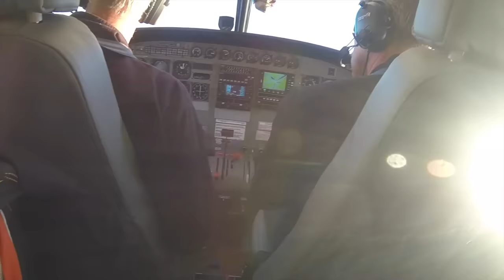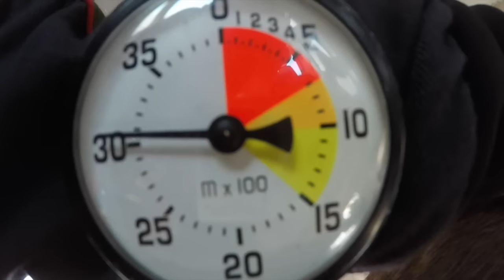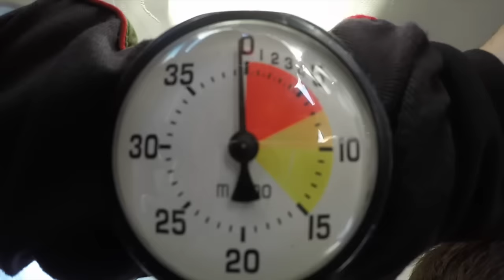PARISJUMP Saut de Cathy et de Romain!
Saut en parachute de notre restauratrice Cathy et de son fils.
Bravo encore a vous deux!